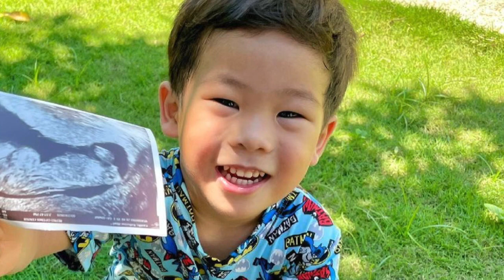KAYE ABAD AND PAUL JAKE BABY JOAQUIN